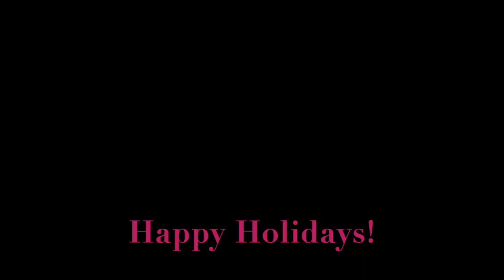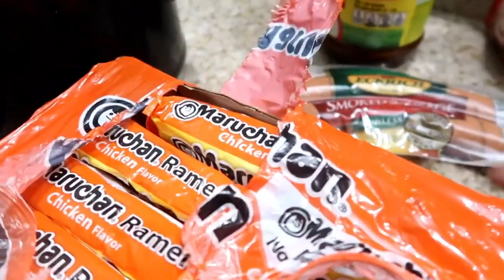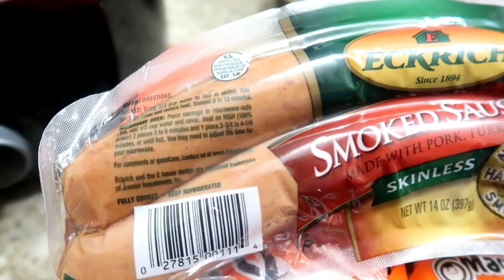Speed Cleaning Vlog + Cooking A Struggle Meal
🔴Learn how to make money on social media💰💰

Nikki J
12335 Kingsride Ln # 355

🟣My company
Bounce Back Better